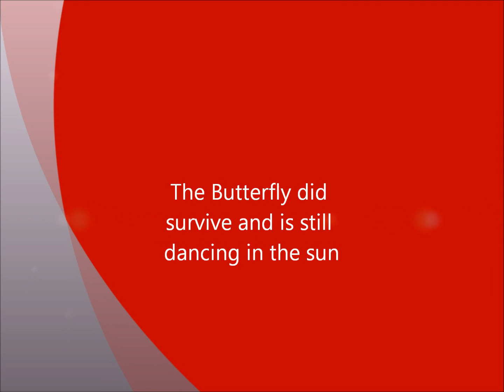Boxer Dog Ebony and the Solar Butterfly.wmv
Ebony is playing with a Solar Butterfly